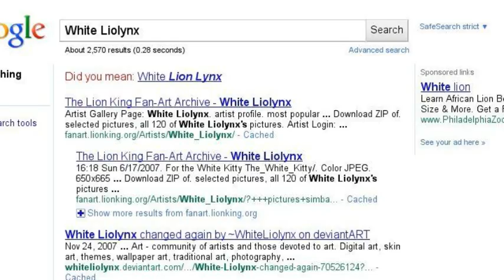Me in La la Land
derp briiiick, brick, its fun! XD
well yeah i was bored, and my stepma wanted to see one, so yep